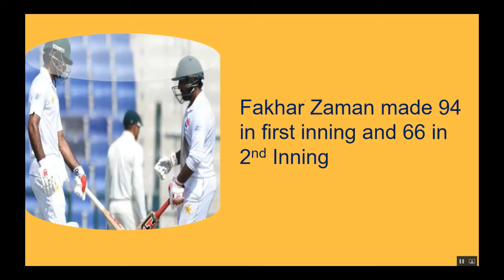Fakhar Zaman Unique Test Record in Pakistan Cricket History Fakhar Zaman Test Amazing Record